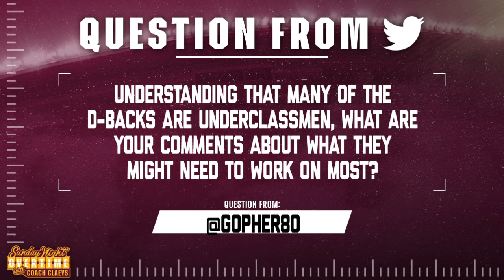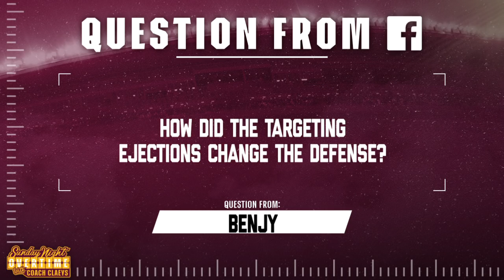Sunday Night Overtime with Tracy Claeys: Presented by the MN Lottery (Episode 2, Sept. 4)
Episode 2 of "Sunday Night Overtime with Tracy Claeys" Presented by the Minnesota Lottery, the official Facebook Live Show of Gopher Football. Fill-in host Corbu Stathes chats with Minnesota Football head coach Tracy Claeys about the Gophers' opening day win over Oregon State and previews their Sept. 10 match-up with Indiana State. In addition

"Sunday Night Overtime with Tracy Claeys" is presented by the Minnesota Lottery and airs each Sunday night following Gopher games at 7pm at Facebook.com/GopherFootball. Tune in to submit your questions for Coach Claeys!